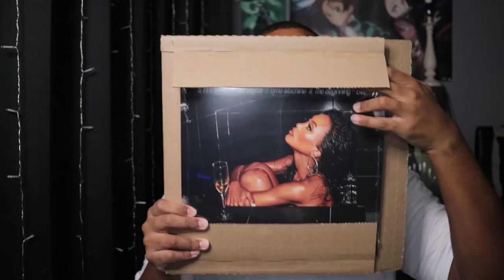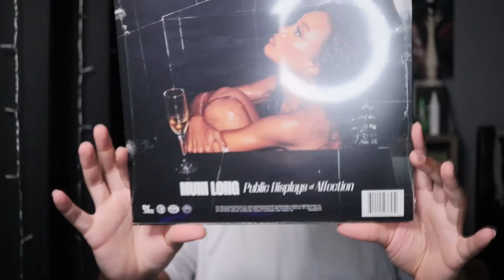Unboxing Muni Long - Public Displays Of Affection[LP]